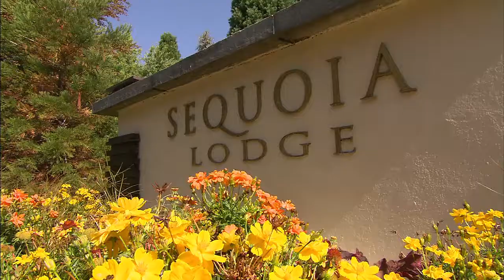Disney's Sequoia Lodge - Disneyland Parijs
Disney's Sequoia Lodge is een luxe hotel midden in de uitgestrekte natuur van de Amerikaanse nationale parken en ontworpen door architect Antoine Grumbach. Ontspan midden tussen de hoge pijnbomen in de woeste charme van dit berghotel. Het hotel is opgebouwd uit allerlei natuurlijk materialen en omringd door een groot bosgebied. Het hotel dankt zijn naam aan de sequoia bomen uit Brits-Columbia en is gebaseerd op de natuur uit de nationale parken met veel bruine en groene tinten.

Ontdek de magie van Disneyland Parijs met de laatste aanbiedingen, arrangementen, tickets, hotels, jaarkaarten, vervoer, reizen, nieuws en een complete gids op DiscoverTheMagic.nl!